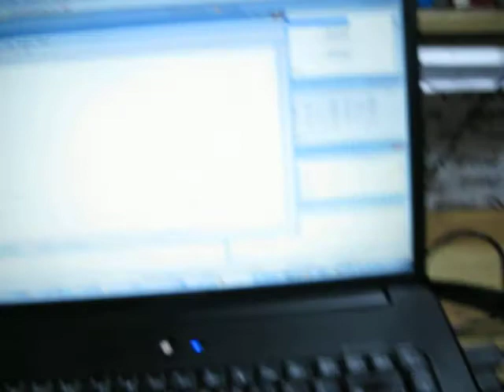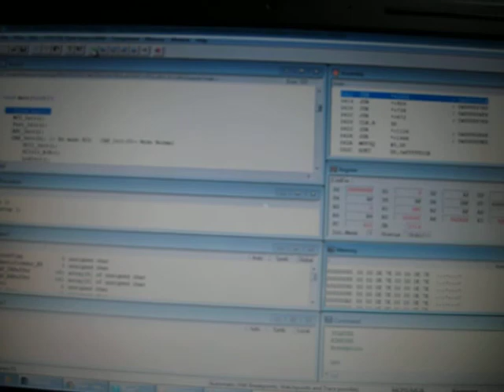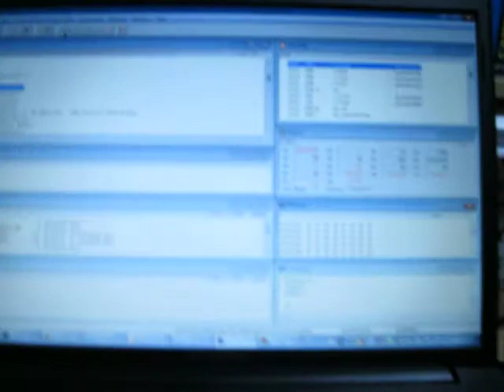MCF51JM128 COMUNICACION CAN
Prueba de funcionamiento de Controlador CAN del microcontrolador MCF51JM128 Coldfire V1 de Freescale.
Se compone de dos terminales, terminal A (Tarjeta POLARIS32) y terminal B (DAQ Control, ambas con Microcontroladores JM128 de Freescale).  la terminal A adquiere una señal análoga de temperatura, y transmite el dato vía BUS CAN a la terminal B, quien muestra el ID de la terminal A y la temperatura en un LCD.  luego, transmite el dato recibido de nuevo a la terminal A, este lo envía al PC vía RS232 y lo muestra por Hyperterminal.

Las tasas de actualización de ambos terminales son distintas.   los integrados conversores de nivel utilizados son los MCP2551 de Microchip.
al desconectar uno de las señales la red se detiene, ya que requiere de al menos dos dispositivos activos para realizar la sincronización de datos.